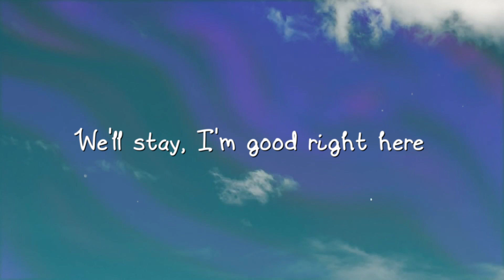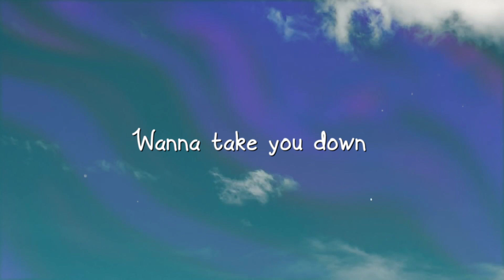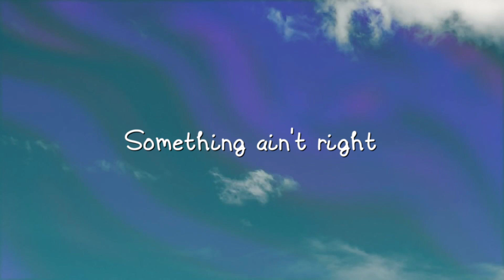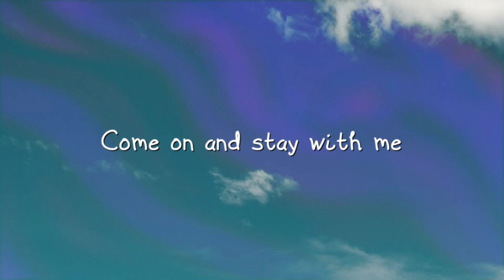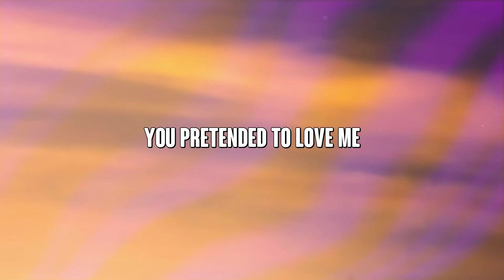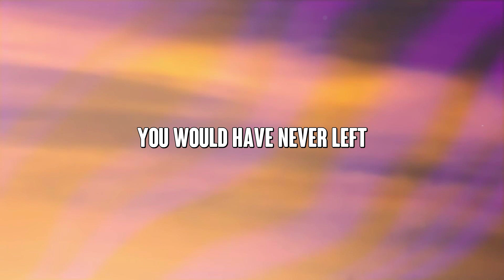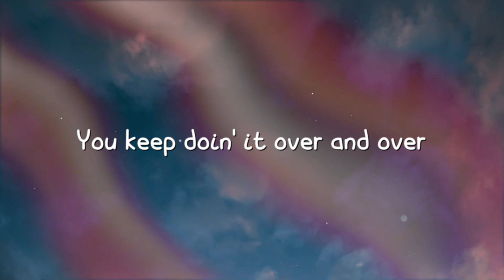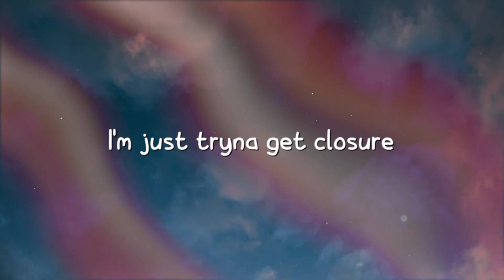Stay With Me - Calvin Harris, Justin Timberlake, Halsey & Pharrell Williams ^Lyric Video^ 🐬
Stay With Me - Calvin Harris, Justin Timberlake, Halsey & Pharrell Williams ^Lyric Video^ 🐬  Stay With Me - Calvin Harris, Justin Timberlake, Halsey & Pharrell Williams ^Lyric Video^ 🐬